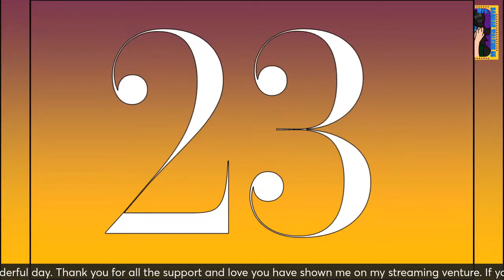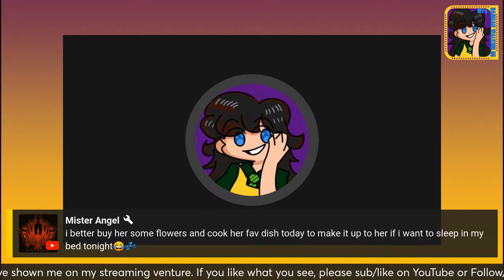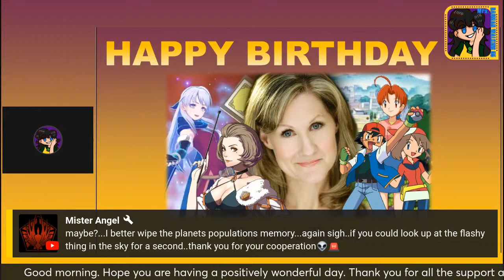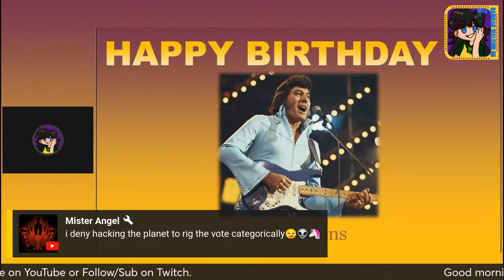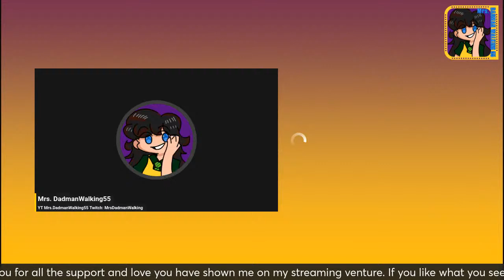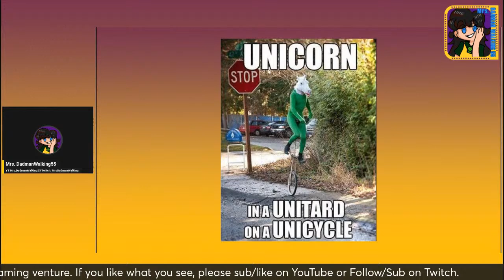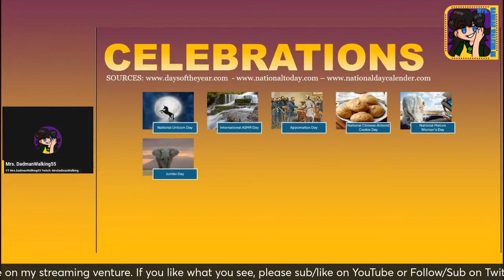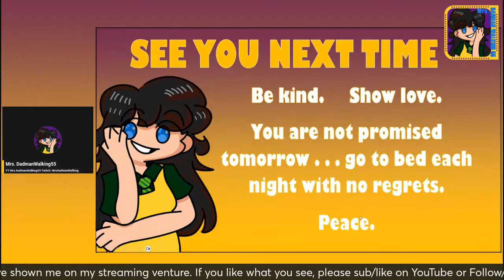April 9 Morning Musings with Mrs.DadmanWalking55